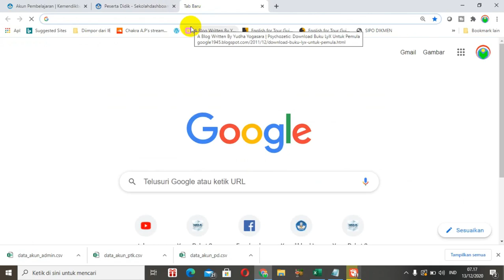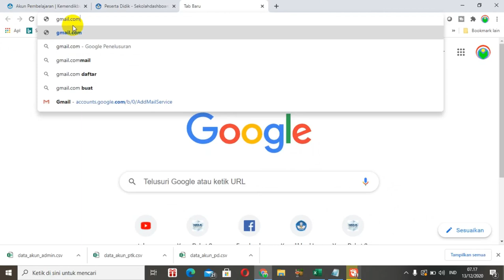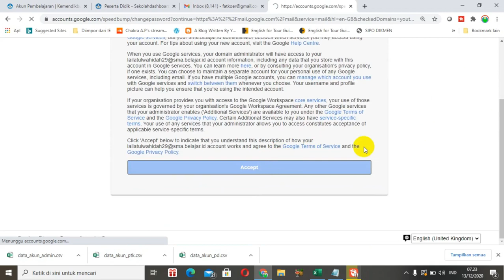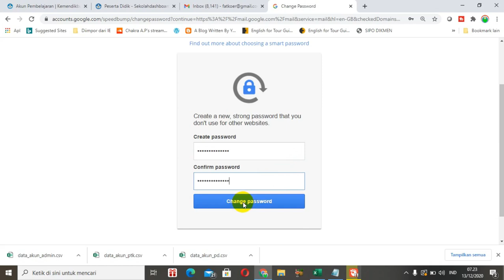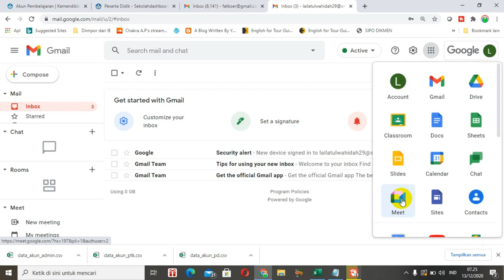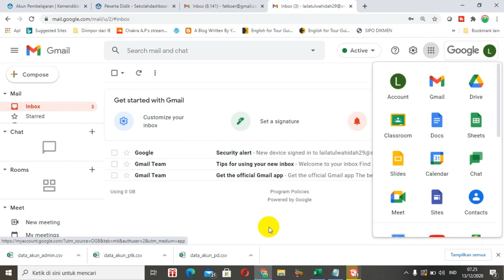Seri Akun Pembelajaran #2: HANYA 3 MENIT AKTIVASI AKUN PEMBELAJARAN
Hanya butuh waktu 3 menit untuk aktivasi akun pembelajaran. Buka Gmail, masukkan user dan sandi yang diberikan oleh operator sekolah. Buat sandi baru. Selesai.
Aktivasi, mengaktifkan atau login ke akun pembelajaran ini sangat penting, agar kita dapat memanfaatkan fitur-fitur yang ada di G Suite yang diberikan oleh kemdikbud.